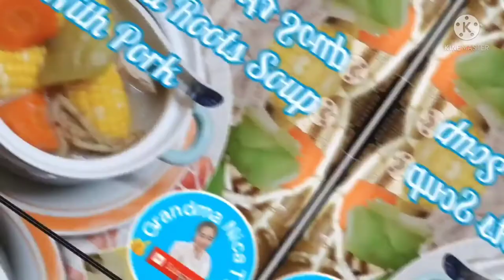How To Peel Off Water Caltrop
This water Caltrop more people asking how To peel off now I show you how to peel off ..